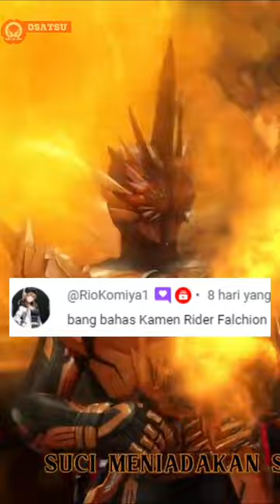Kamen Rider Falchion Bahato di Movie Kamen Rider Saber: The Phoenix Swordsman and the Book of Ruin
Pendekar Pedang Abadi Bahato Kamen Rider Falchion di Movie Kamen Rider Saber: The Phoenix Swordsman and the Book of Ruin
Bahato バハト  Kamen Rider Falchion 仮面ライダーファルシオン

Allies
Tassel
Mei Sudo

Villains
Kamen Rider Falchion Bahato

Sebagai Penggemar tokusatsu atau TOKUFANS kususnya kamen rider atau masked rider, yang sudah menonton kamen rider dari kamen rider black , kamen rider kuuga, kamen rider agito, kamen rider ryuki, kamen rider faiz, sampai kamen rider decade dan kamen rider gates.
Pada video kali ini kami membuat video ngombro santai membahas Kamen Rider

semoga teman teman suka pembahasan kami kali ini dan mohon maaf jika ada kekurangan
kalian juga bisa berikan tambahan keritik dan saran di kolom komen tar di bawah